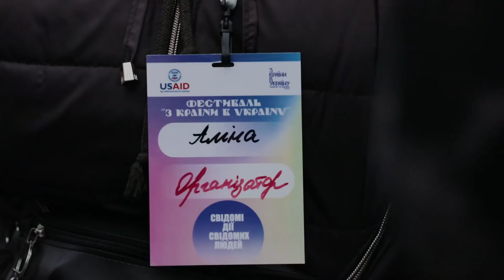м. Покровськ, Історія Аліни Дацун, волонтерка фестивалю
Мандрівний фестиваль «З країни в Україну», м. Покровськ
Історія Аліни Дацун, волонтерка фестивалю
«Люди, які змінюють свої міста»